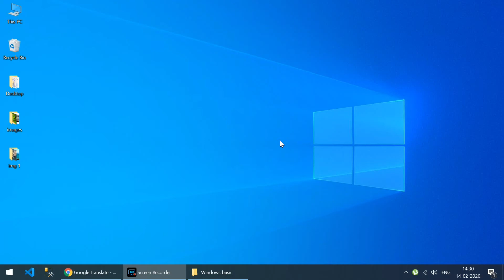Open advance menu using shortcut key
Windows + X shortcut key is used to open the advanced menu.